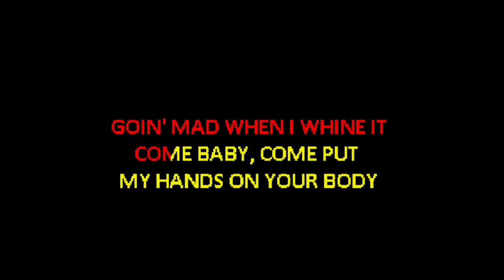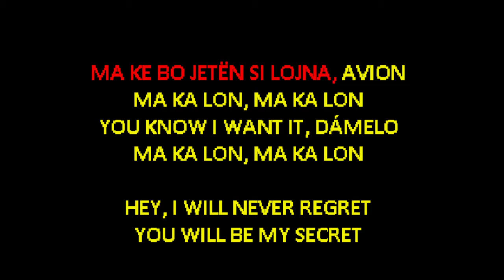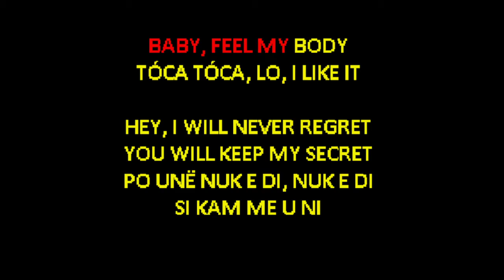Ronela Hajati - Sekret [Karaoke]